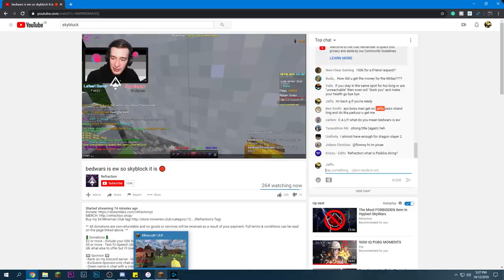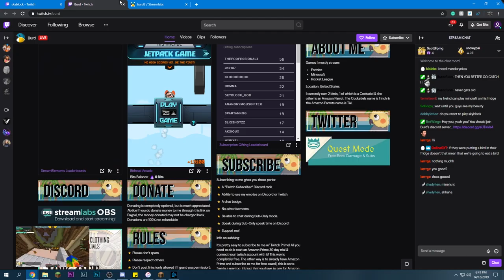giving streamers dragon armor if they beat me ft. Refraction, Jemplix, Burd (hypixel skyblock)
ジ thanks to refraction, burd and jemplix for playing ジ
► Server IP: mc.hypixel.net
► Pack: Scope x32 Revamp by iSparkton